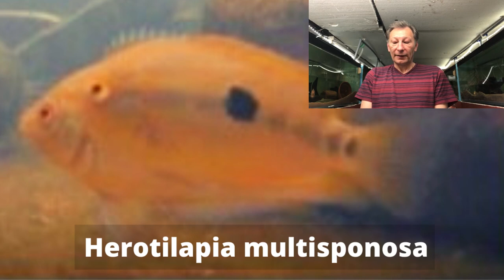Predator Aquatics Max Cichlid Import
Details about the species that Predator Aquatics are importing from Max Cichlids in June 2021.